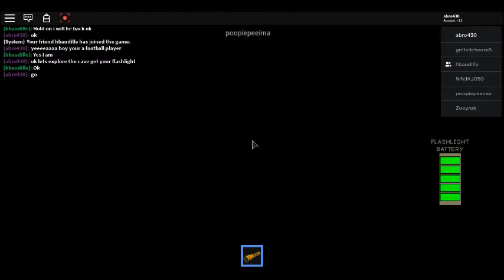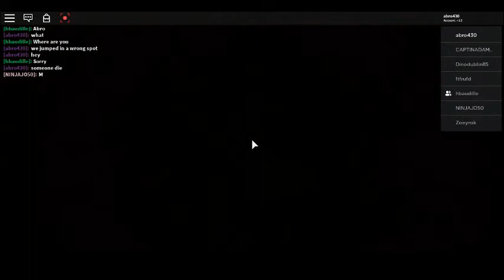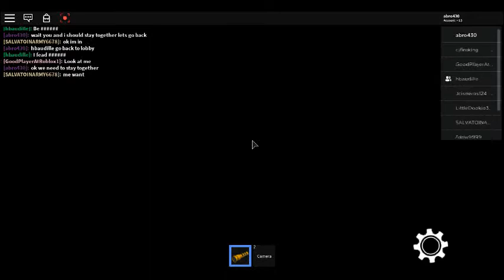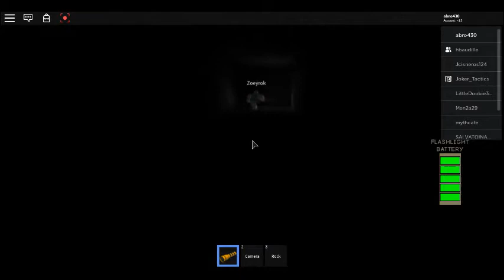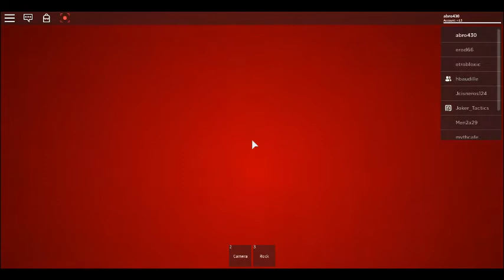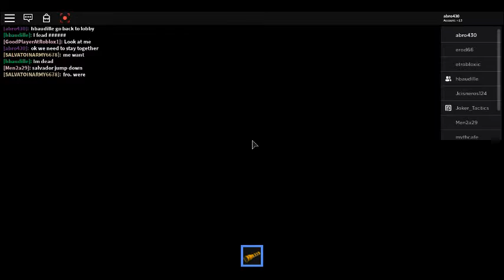The Maze Movie 3